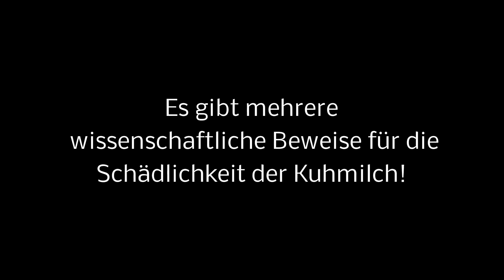Du bist Supergeil